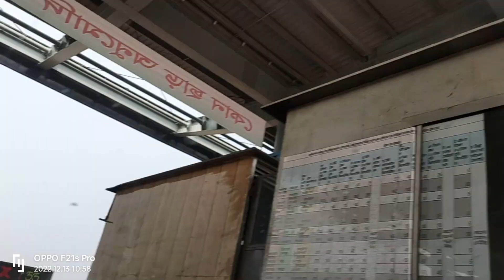Kuakata Tour , পদ্মা সেতু , ভাঙ্গা￼ ￼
Kuakata is a place of pilgrimage for Hindu and Buddhist communities. Innumerable devotees arrive here at the festivals of 'Rush Purnima' and 'Maghi Purnima'. On these occasions the pilgrims take holy baths at the bay and participate in the traditional fairs.[1] One may visit a 100-year-old Buddhist temple where the statue of Goutama Buddha and two 200-year-old wells are located.

The Padma Multipurpose Bridge, commonly known as the Padma Bridge, is a two-level road-rail bridge across the Padma River, the main distributary of the Ganges in Bangladesh.

জাতির পিতা বঙ্গবন্ধু শেখ মুজিবুর রহমান মহাসড়ক বা ঢাকা–ভাঙ্গা এক্সপ্রেসওয়ে বাংলাদেশের সর্বপ্রথম জাতীয় এক্সপ্রেসওয়ে। এটি সড়ক পরিবহন ও মহাসড়ক বিভাগ দ্বারা পরিচালিত। এটি এশিয়ান হাইওয়ে নেটওয়ার্ক এএইচ১-এর একটি অংশ।